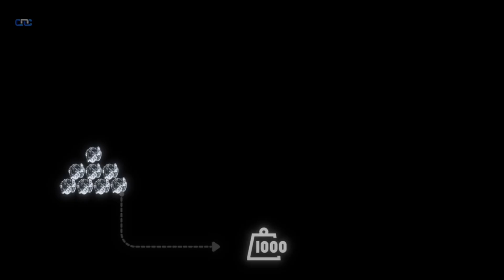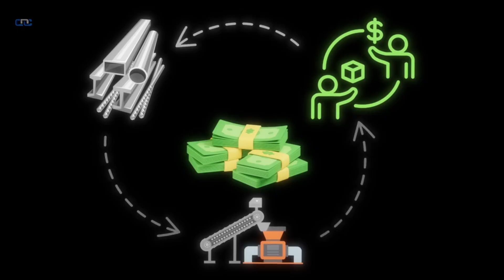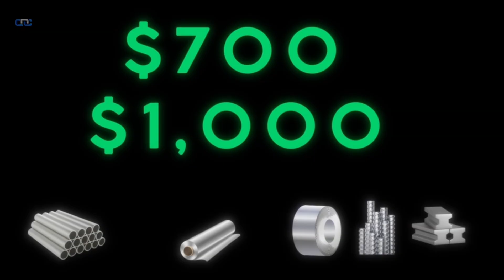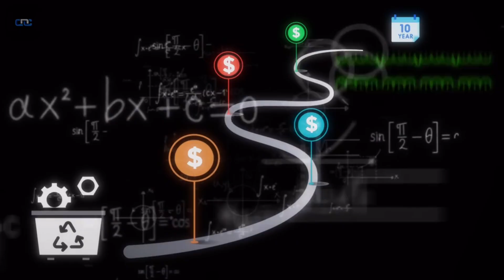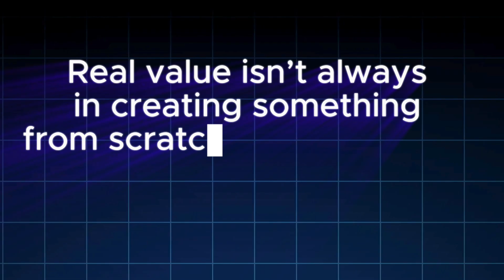The Shredders That Devour Everything and the Billion-Dollar Scrap Business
Step inside one of the most profitable and overlooked industries on the planet. In this deep-dive documentary, we explore how advanced shredders and hydraulic presses transform discarded metal into high-value materials that power construction, transportation, manufacturing, and global infrastructure.
Discover how industrial recycling reduces energy consumption, strengthens supply chains, and generates massive revenue by converting what many see as waste into essential raw materials. From the engineering behind these powerful machines to the economics that drive billion-dollar markets, this video reveals the real business hidden inside scrap metal — and why its future keeps expanding.
If you're interested in engineering, energy systems, industrial technology, logistics, or high-value manufacturing, this is the world where innovation meets opportunity.